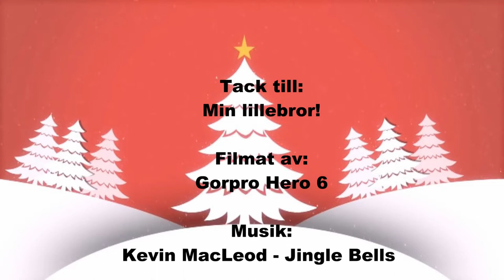JULKALENDER 2017 MED PRADIP - VINNAREN!!!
Hej hallå :D

NU SKA VI SE HÄÄÄÄÄR!

VINNAREN ÄÄÄÄÄÄÄÄÄÄRRRRR.